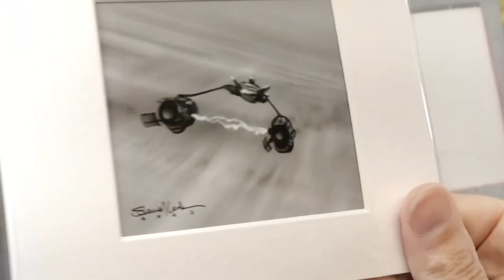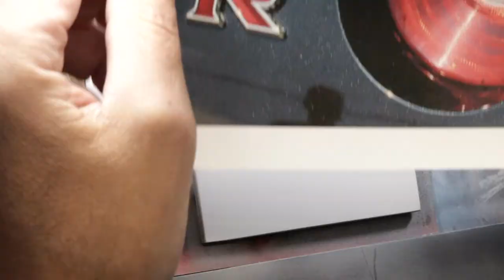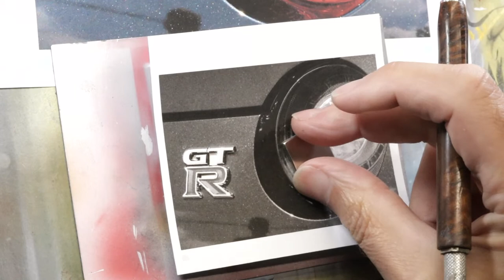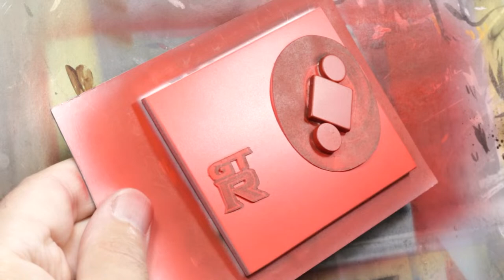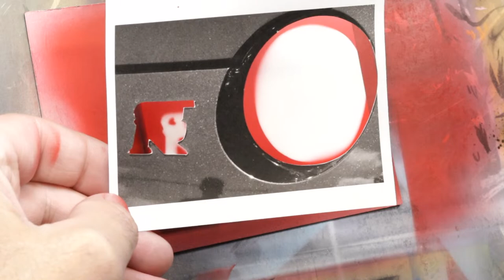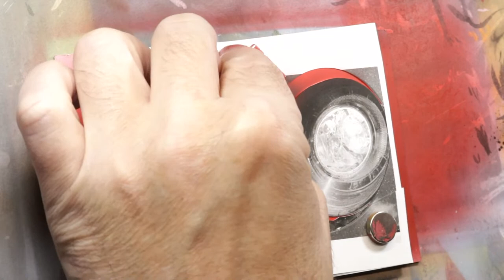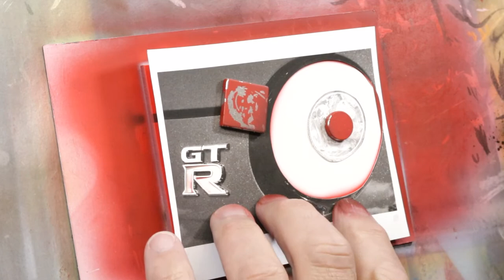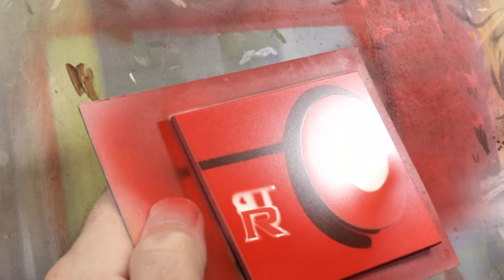Thursday Live! November 16th, 2023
Let's paint a Nissan GT-R!